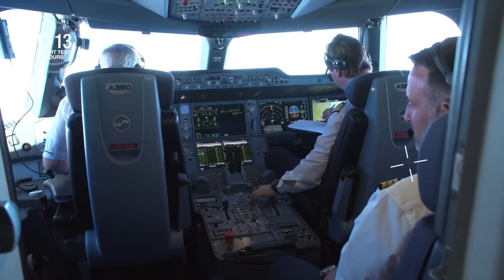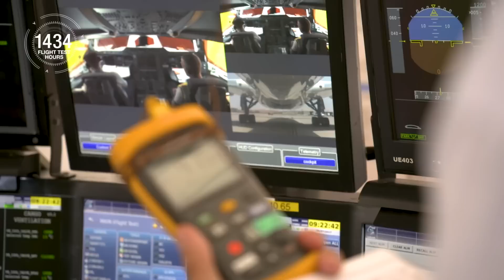VLOG #130: Khám phá Airbus A350-1000 | Yêu Máy Bay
Yêu Máy Bay Vlog, chương trình về hàng không phát vào Thứ 3, Thứ 4, Thứ 5, Thứ 6, Thứ 7 và Chủ Nhật hàng tuần trên kênh YouTube Yêu Máy Bay và trang web